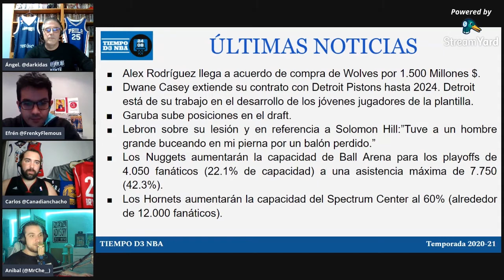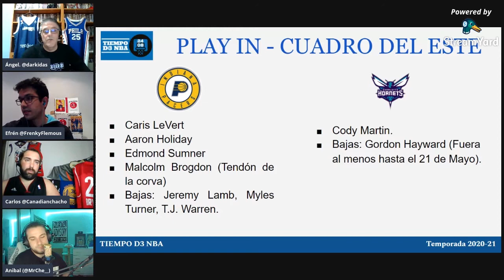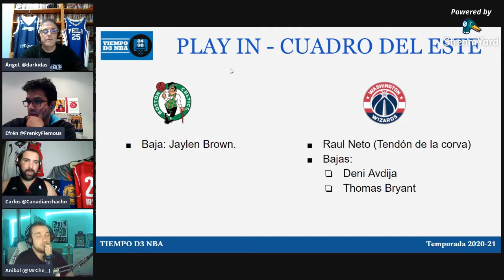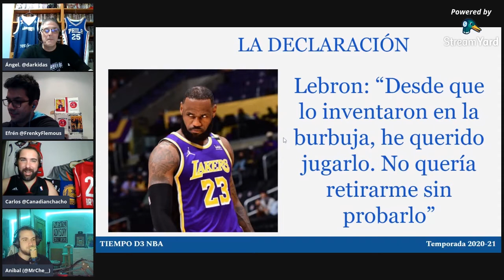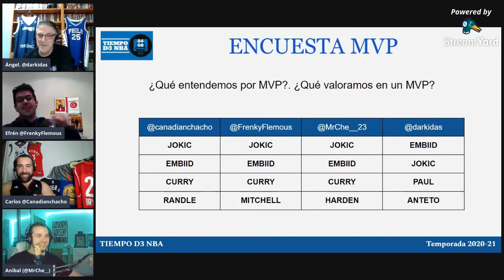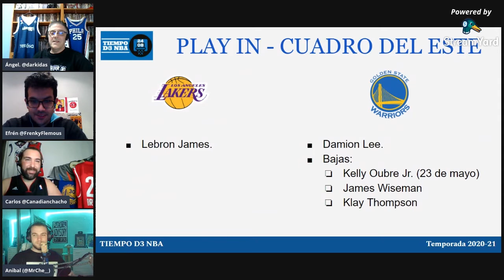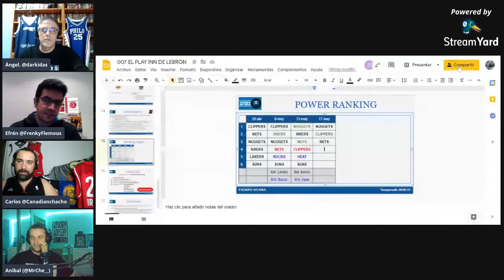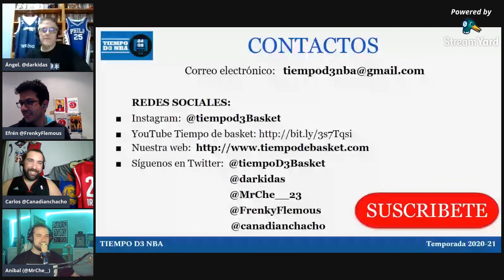El PLAY IN con LeBron James + PLAYOFFS - Tiempo D3 NBA [007]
📝 Analizamos a dos de los CONTENDERS

🔵 Miami Heat
⚫️ Phoenix Suns

✅ Analizamos los partidos de Play In + PlayOffs

🔥 Actualizamos nuestro POWER RANKING